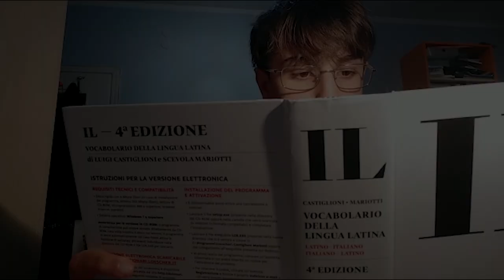#39. StarTS Lab 3